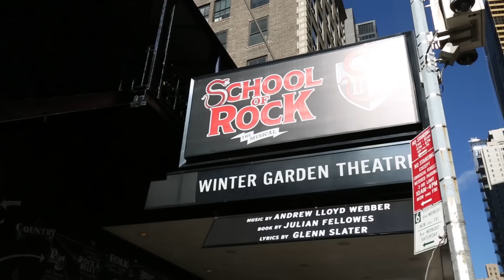Behind the Scenes of Broadway's SCHOOL OF ROCK Kid Audition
Follow Megan Legler around the Winter Garden Theatre as she auditions for SCHOOL OF ROCK.